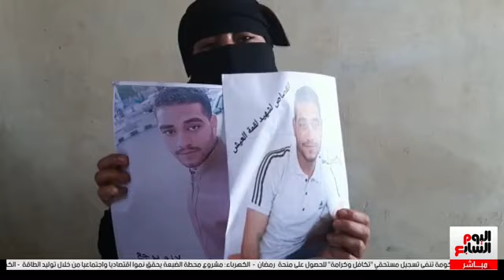قتلوا بائع الفاكهة فى عز الظهر للخلاف على أولوية المكان